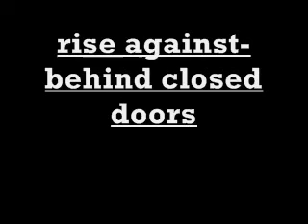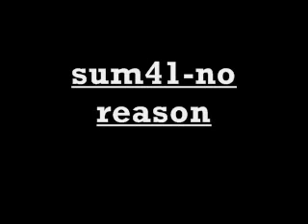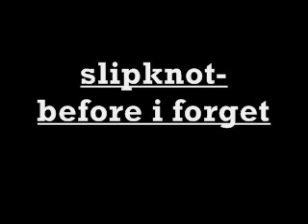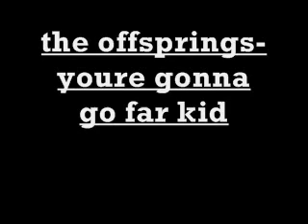SONGS THAT PUMP YOU UP part 3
13 songs that really pump me up
(random number i know)
they are as follows
*rise against-behind closed doors
*trapt-headstrong
*system of a down-byob
*three days grace-animal ive become
*papa roach-last resort
*sum 41-no reason
*slipknot-before i forget
*saliva-click click boom
*the offsprings-you're gonna go far kid
*powerman 5000-drop the bombshell
*p.o.d-boom
*avenged sevenfold-unholy confessions
*disturbed-get psycho
i promote the bands free of charge so hopefully my video wont be muted by youtube